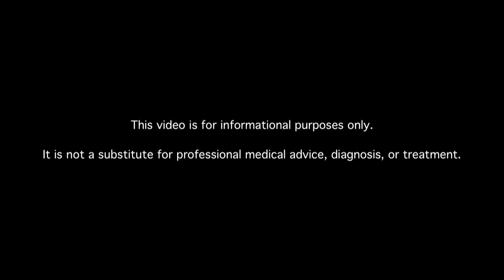What Are the Consequences of Gestational Diabetes?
Learn about gestational diabetes consequences and risk. MDs answer your diabetes questions.